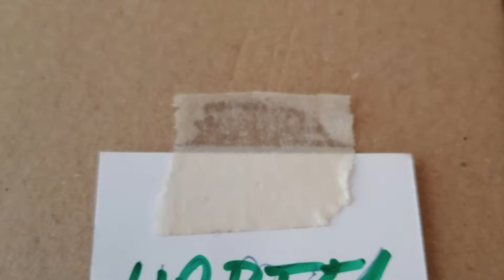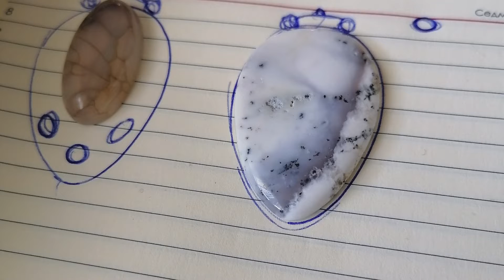25ти Ноември, Birth Day Elements by Vasko, F2 Urban Mineral Gaspeite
VASKO is self taught energy healing instructor.